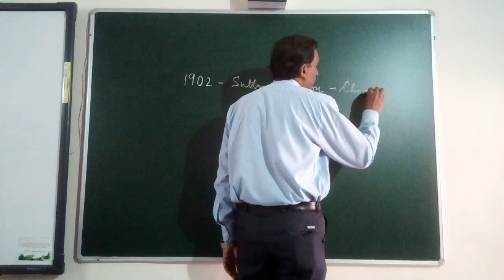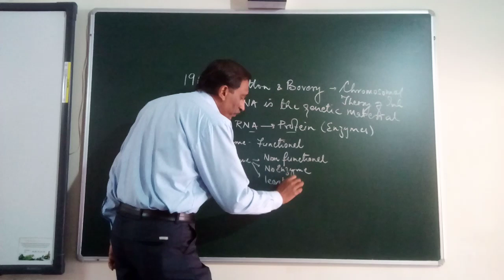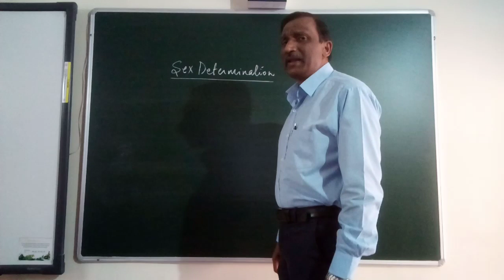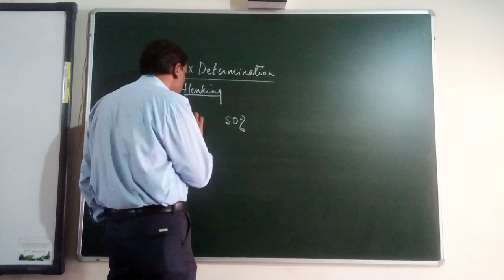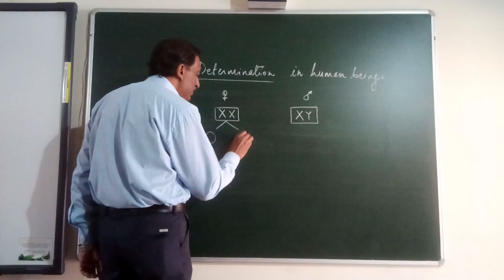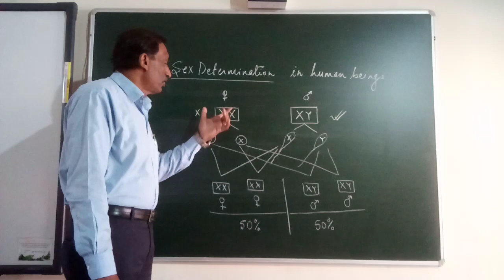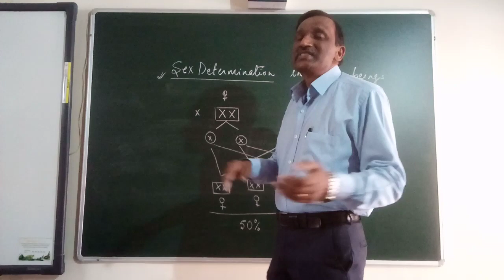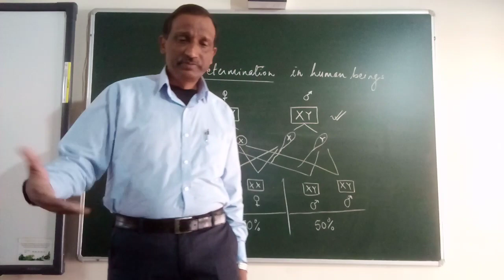CLASS X CHAPTER 9 BIOLOGY 7 DEC 2020 1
SEX DETERMINATION IN HUMAN BEINGS